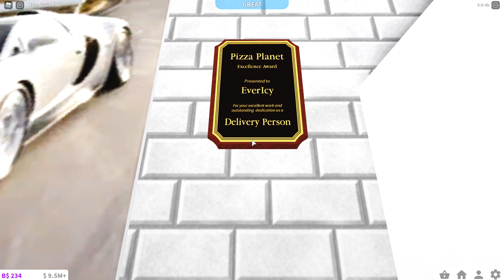Grinding up to LEVEL 50 as a Delivery Person at Pizza Planet! | Roblox Bloxburg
It took me many months to get this level!

Roblox is an online game platform and game creation system that allows users to program games and play games created by other users. ... Roblox is free-to-play, with in-game purchases available through a virtual currency called "Robux".

Grinding up to LEVEL 50 as a Delivery Person at Pizza Planet!